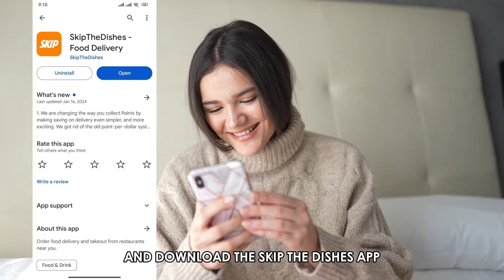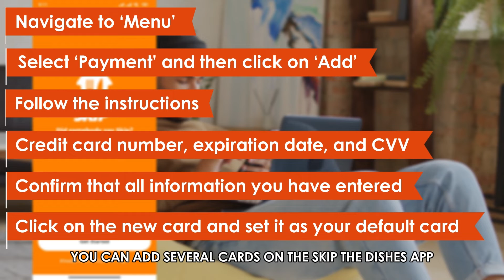How To Change Credit Card On Skip The Dishes App (How To Update Credit Card Skip The Dishes App)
How To Change Credit Card On Skip The Dishes App (How To Update Credit Card Skip The Dishes App). In this video tutorial I will show how to change credit card on Skip The Dishes app.

Download Skip the Dishes App
• On your mobile device, go to the app store and download Skip the Dishes app.
• Navigate to ‘Menu’ at the top right side of the app. These three vertical lines represent the menu icon ☰.
• On the list of options, select ‘Payment’ and then click on ‘Add’.
• Follow the instructions to enter your new credit card details. You need to enter your credit card number, expiration date, and CVV. You can find all these details on your credit card. Confirm that all information you have entered is correct and proceed.
• Next, click on the new card and set it as your default card. Setting the new card as your default means that all payments onwards will automatically be deducted from it.

You can add several cards on Skip the Dishes app but can only have one as your default.